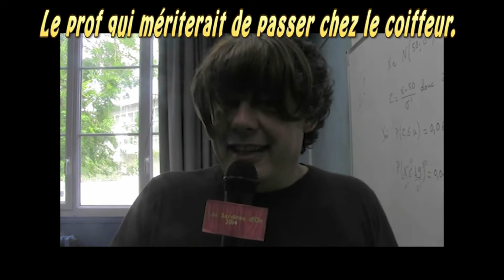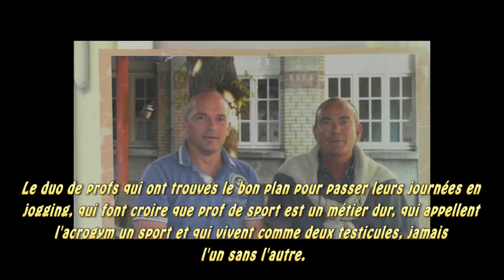Dernier jour des terminales Sainte Agnès